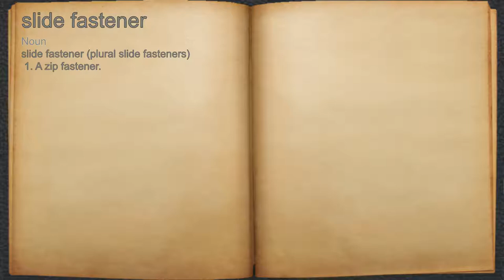What does slide fastener mean?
A spoken definition of slide fastener.

Intro Sound:
Typewriter - Tamskp